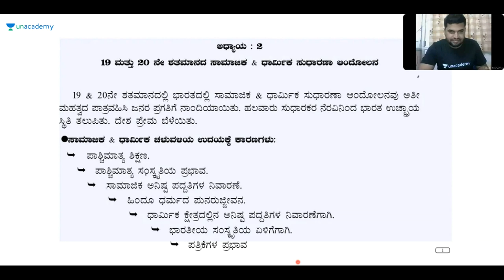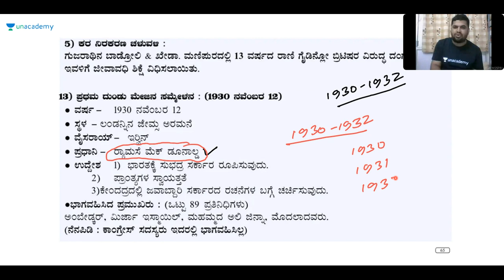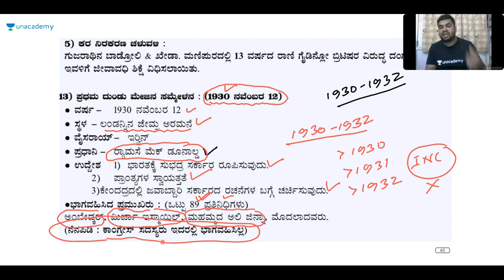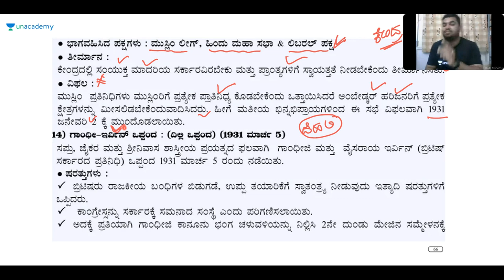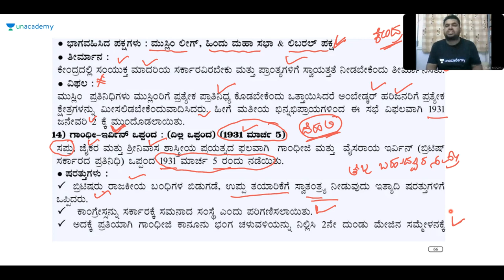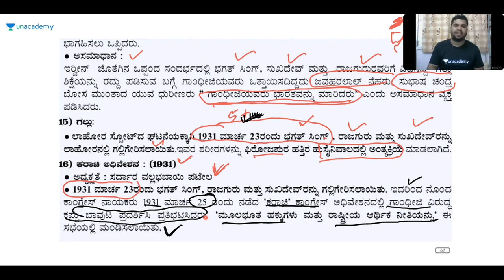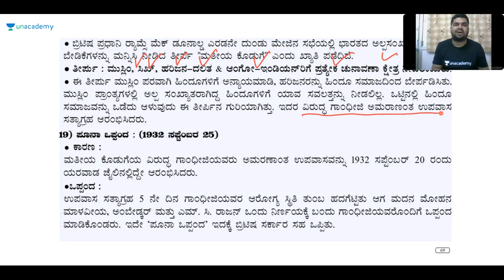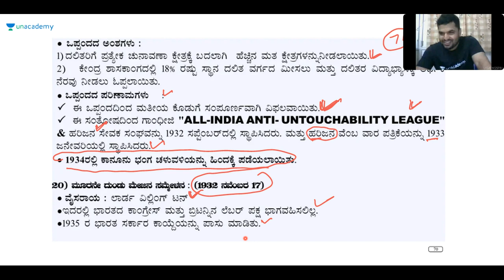MODERN HISTORY | KAS / FDA / SDA / PSI / KPSC | Sharanayya B